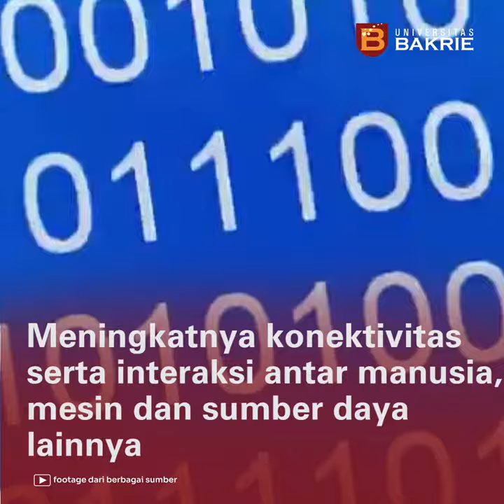Informatika - Universitas Bakrie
Saat ini, teknologi berkembang begitu cepat, setuju ataupun tidak, kita sama-sama memahami bahwa jika tidak bergerak ke depan secara cepat kita akan tertinggal.

Bersama Informatika UBakrie, kamu tidak hanya akan mempelajari bagaimana cara untuk bisa beradaptasi dengan revolusi industri 4.0, namun juga menjadi bagian di dalamnya di mana kamu diberikan kesempatan untuk experiencetherealthings selama berkuliah.